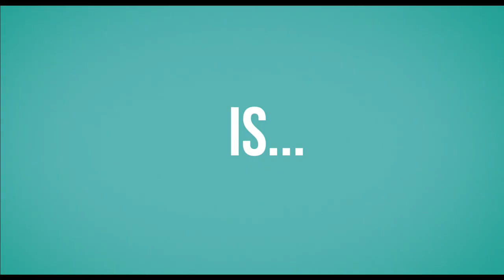Where'd You Go Bernadette Trailer